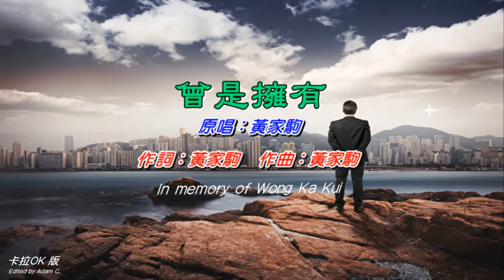曾是擁有 黃家駒〈卡拉伴奏版〉